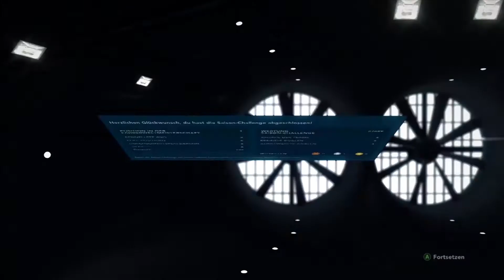Let's Play F1 2012 #133 Saison Challenge [Deutsch/German] [Full-HD]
Zeitplan: Freitags Training; Samstag Qualifying; Sonntag Rennen.